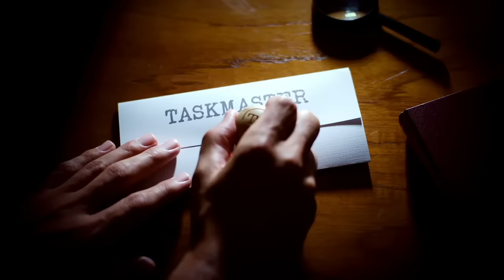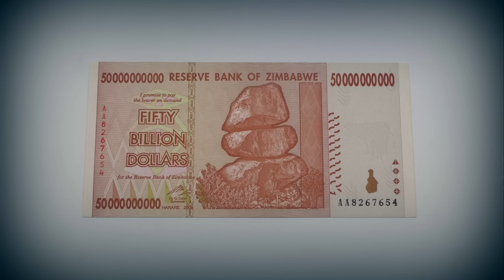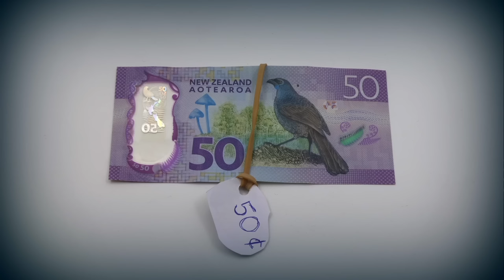Taskmaster NZ Series 2, Episode 7 - 'Completing the set.' | Full Episode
Guy Montgomery explains why a slightly rubbish $120 bottle opener is a massive bargain. And David Correos loses his mind while trying to eat a grape in a caravan.